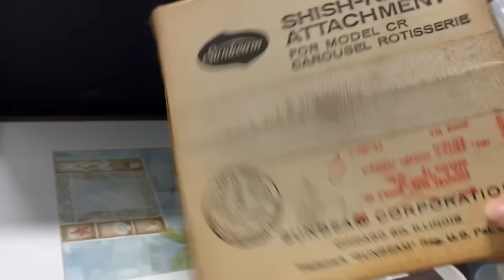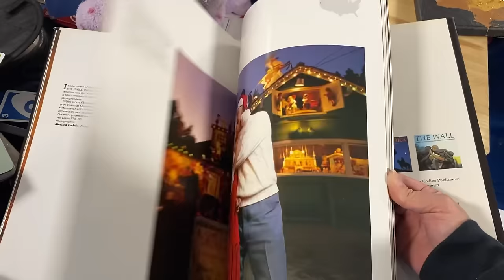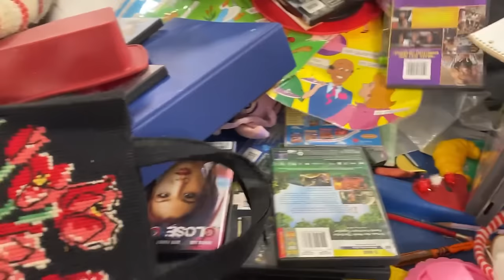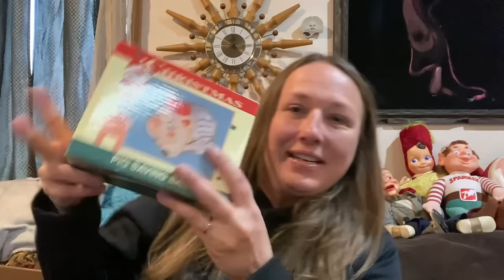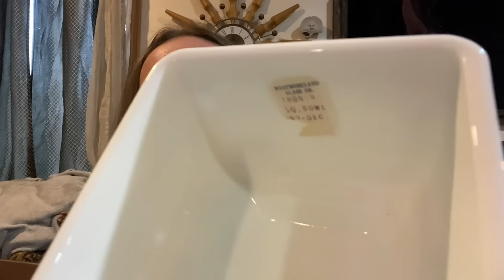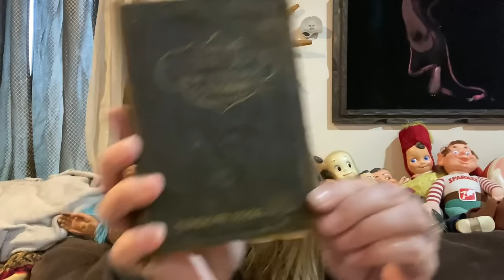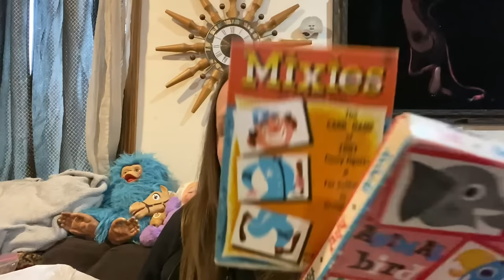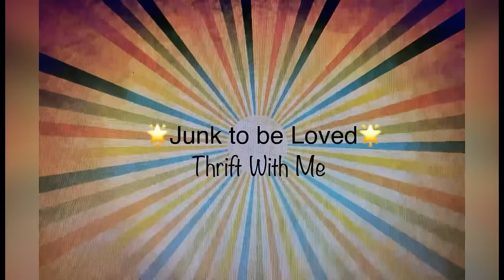THRIFT WITH ME at the Goodwill Bins | I Love It All | Only Spent $31 & OMG Did I Score…. BIG TIME